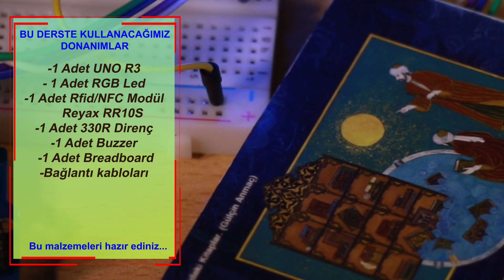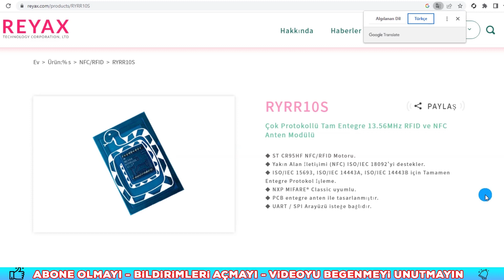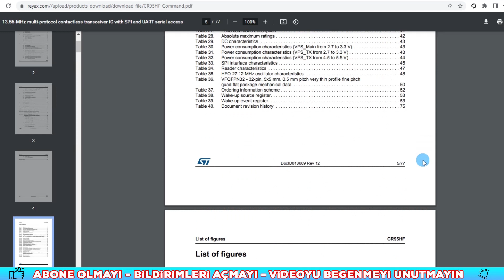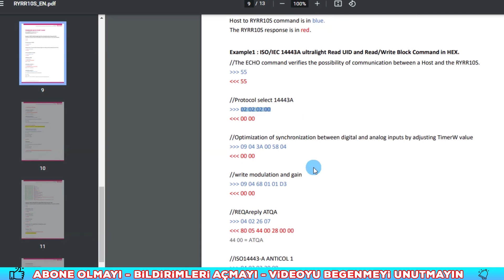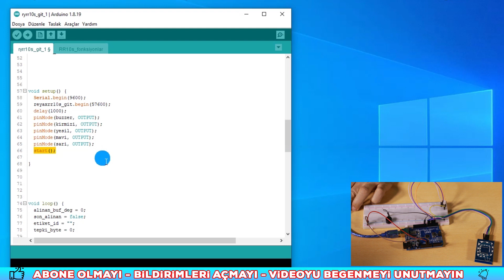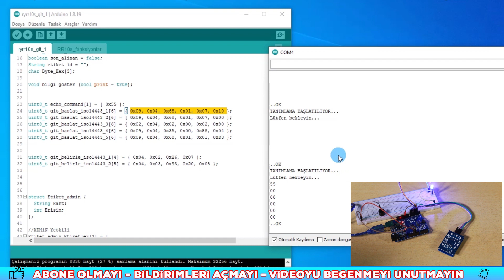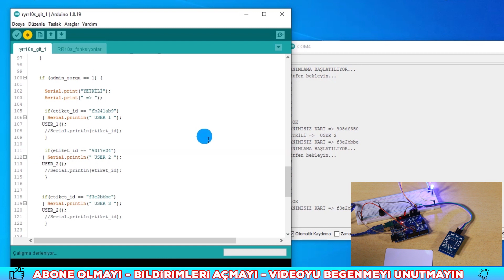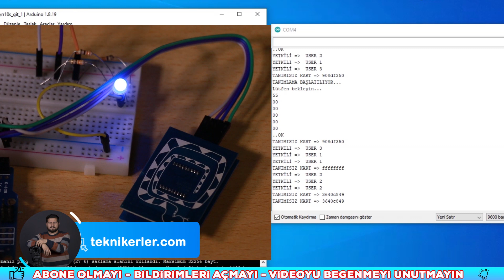Arduino RFiD Kart Okuyucu - RFiD kart okuma - Rfid Kart Kopyalama - Reyax RYRR10S - 58 -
Arduino ile RFiD kart okuyucu. Arduino ile birlikte kullanabileceğiniz Reyax RR10S rfid kart modülü kullanılmaktadır. Reyax RR10S rfid kullanaımı, ayarları ve bağlantılarının nasıl yapılacağını aynı zamanda RR10S kullanılarak kart okuma, kart tanıtma, yönetici kartı tanımlama, kullanıcı kartı tanımlama gibi örneklerle  daha iyi kavrayabileceğiniz videoyu izleyerek  detayları hakkında bilgi sahibi olabilirsiniz.

00:00 RFiD Kart Modülleri
01:00 RFiD Modülleri Nedir?
03:20 RYRR10S özellikleri
07:20 RYRR10S Bağlantı şekli
08:40 RYRR10S Nasıl Kodlanır?
26:45: Kapanış

Dersimizde kullandığımız malzemeler ve kodlar:
1Adet Arduino uno r3
1 Adet RYRR10S RFiD Kart modülü
1 Adet RGB Led
1 Adet 330R Direnç
1 Adet Buzzer
1 Adet bread board ve bağlantı kabloları

Kuracağınız algoritma mantığına uygun donanımlar seçebilirsiniz.

Ayrıca;

İyi Seyirler.